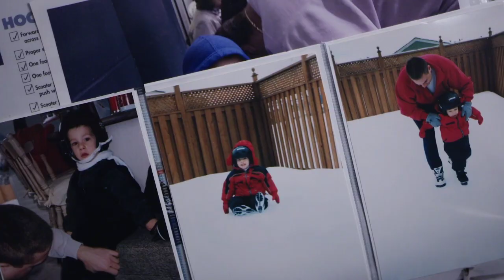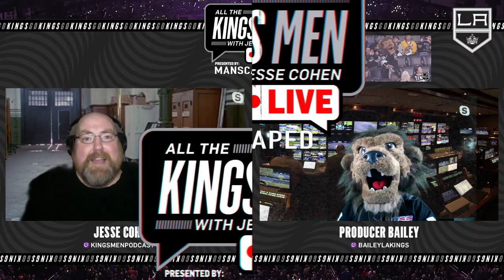All The Kings Men LIVE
Tune in for another live episode of All The Kings Men presented by MANSCAPED featuring Austin Wagner, Michael Amadio, Cole Hults and other special guests.